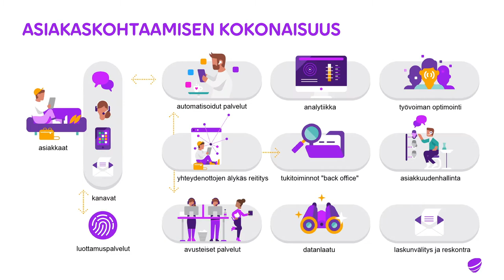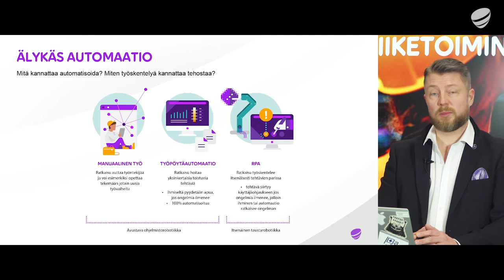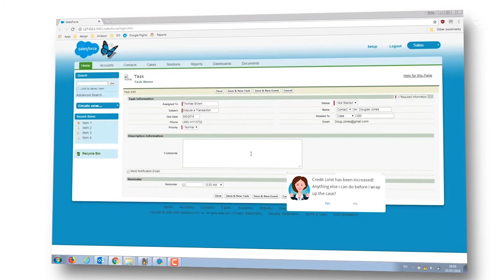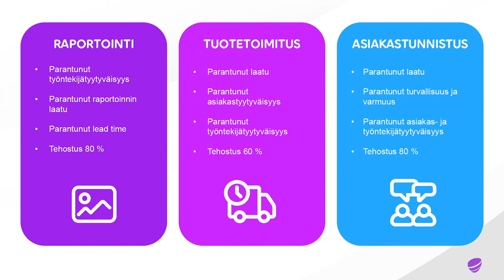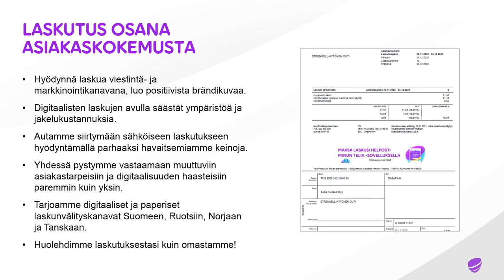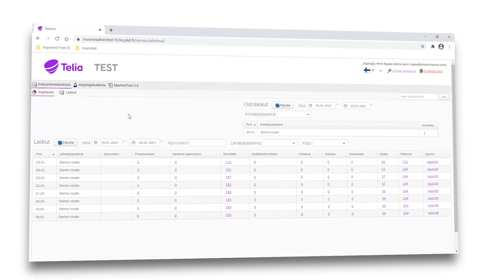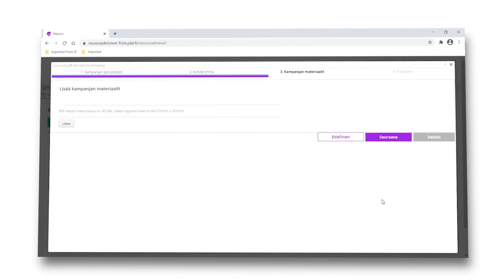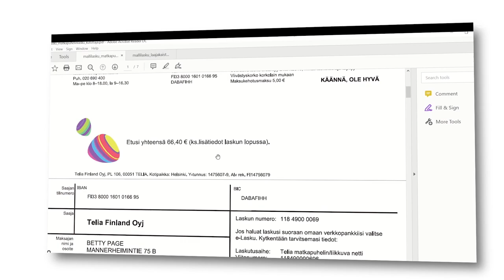Digitalisoi liiketoimintasi -demo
(Turn on English subtitles by clicking the subtitles icon at the bottom right of the video.)
Ohjelmistorobotiikan avulla voit vähentää manuaalisia työtehtäviä ja tehostaa muun muassa asiakaspalvelua ja back office -toimintoja. Tekoälyä käyttämällä taas voit ulkoistaa tietojen analysointia ja perustason päätöksentekoa vaativia rutiineja tietokoneille ja vapauttaa siten työntekijöidesi aikaa. Laskunvälityspalveluiden avulla otat laskut osaksi asiakaskokemusta ja voit hyödyntää niitä myös yrityksesi markkinoinnissa.

Video tutustuttaa sinut tekoälyn, laskunvälityksen ja ohjelmistorobotiikan tarjoamiin uusiin mahdollisuuksiin joilla tehostat liiketoimintaasi.